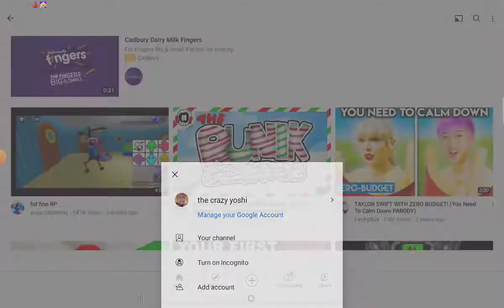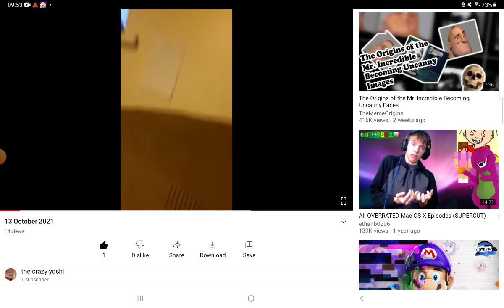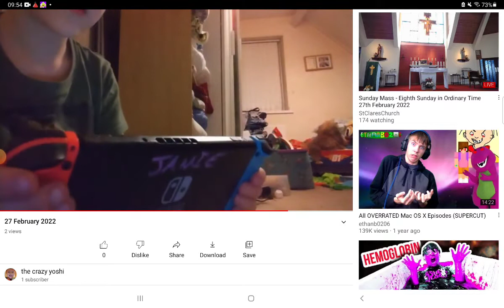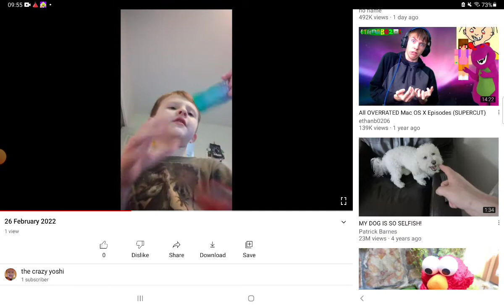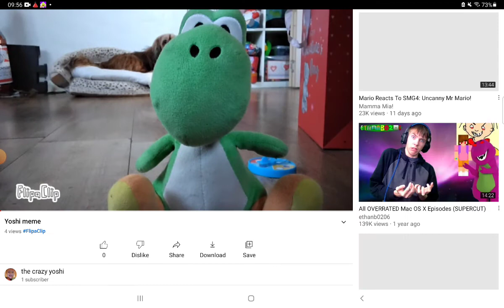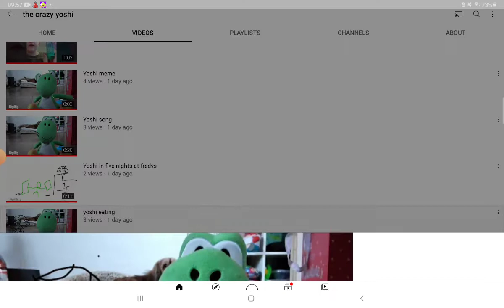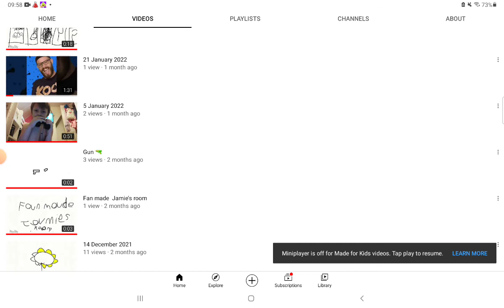YouTube my videos